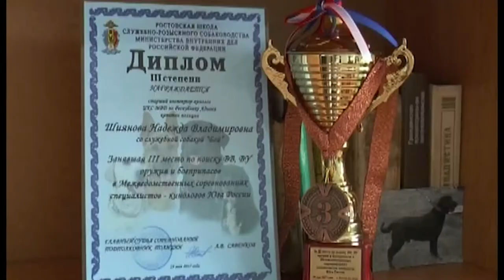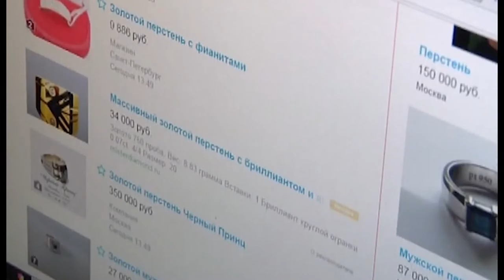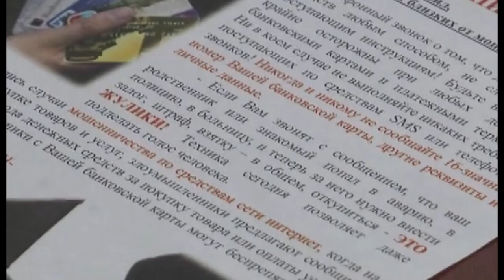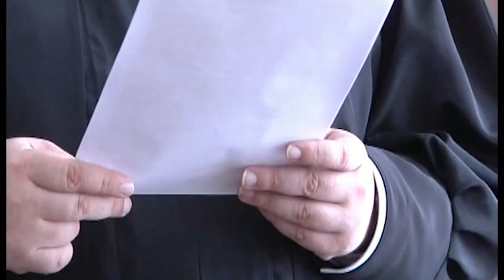14 06 2017г Новости МВД РА x264